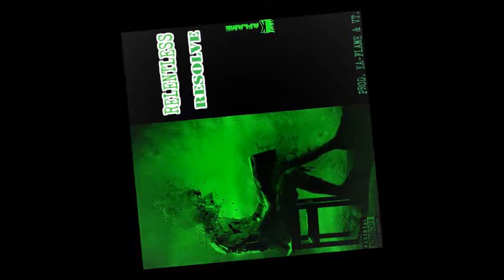15.Relentless Resolve (Don't Change) - Prod. Ka-Flame & Vt.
"Art'Form of the Artistic Artist"

Track #15 on my album - is titled "Relentless Resolve (Don't Change)" and its Produced by Ka-Flame & Vt. [Flame'Camp]

This song is about me never changing or giving up - even though times I feel discouraged with doing music. Its times when I feel hopeless because other people who are bringing the youth down with detrimental music - are more successful - I feel like I have no place in todays music genre - because I'm against what they are talking about/teaching the kids - I'm not innocent either - but over the years the message in my music has grown/changed and become more uplifting - but even though the odds are stacked against me - this song is about me basically saying I will continue to stand strong and fight the good fight...regardless...